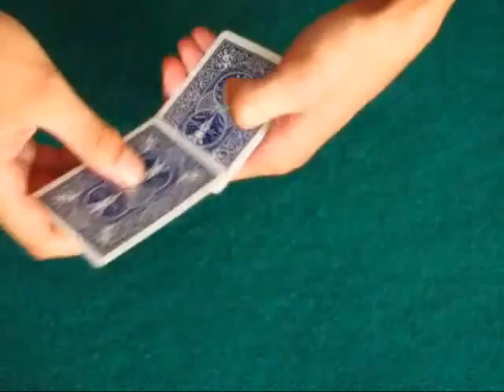Monty By Beruza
nice routine i hope :)